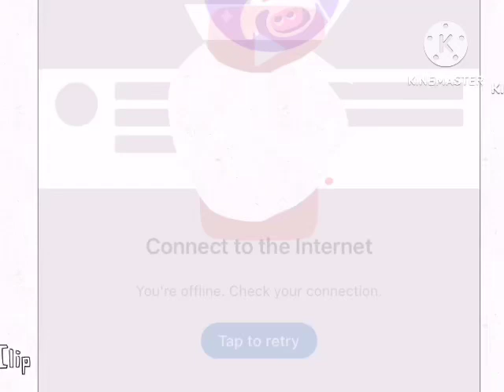Playkids band 1